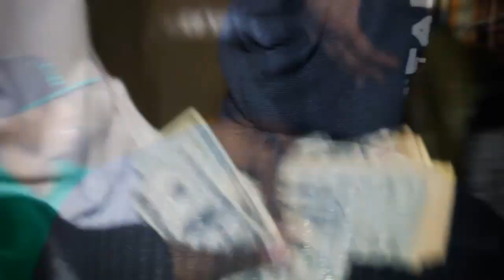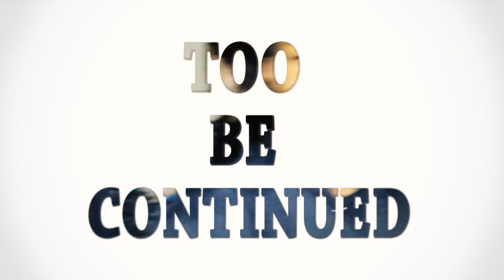ALL BLACK PARTY PROJECT X DJBOO STACKS AND R.O.B